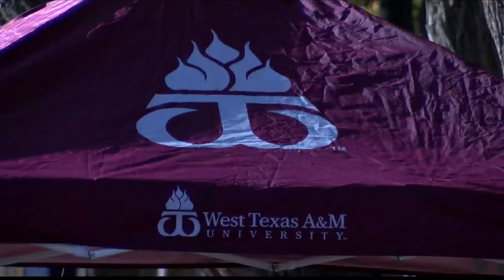WT to honor veterans, active-duty personnel at Weekend of Appreciation events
West Texas A&M University will celebrate our nation’s heroes at a series of sporting events from Nov. 12 to 14, according to a press release by WT’s Communications Dept.